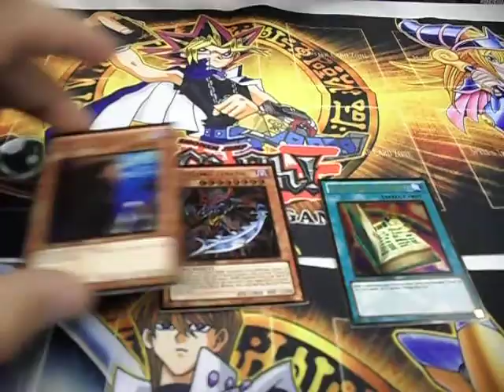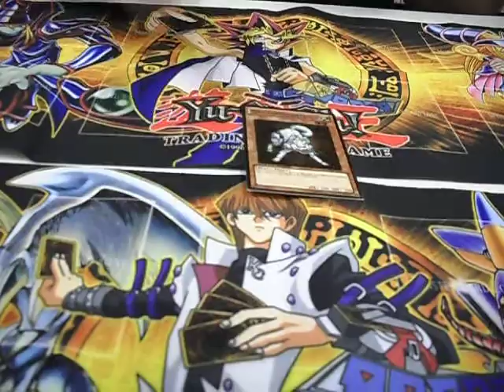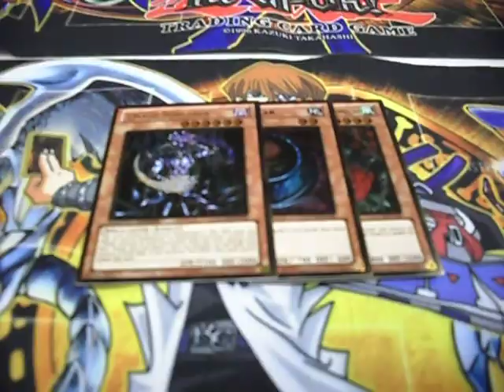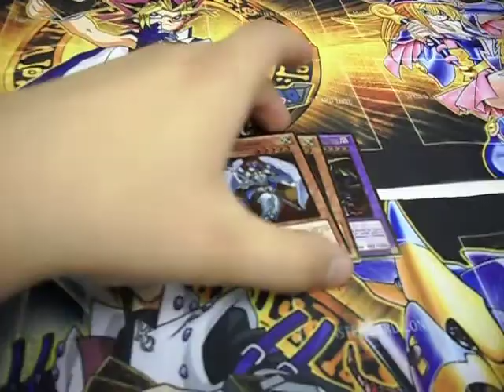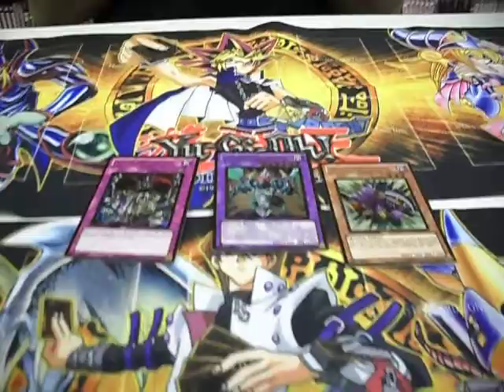Gold Series 4 Case Bust 5 of 6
5th Set of 8 set of 8 out of 50 packs (so far we are at 42/50 with this video)(we have 6 people on our team so we couldn't do an even number of boxes per person)